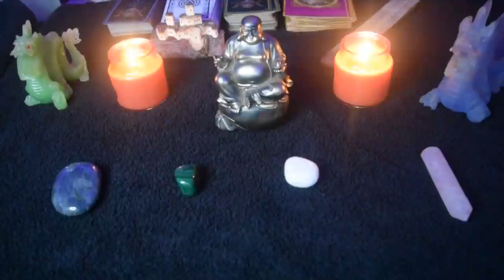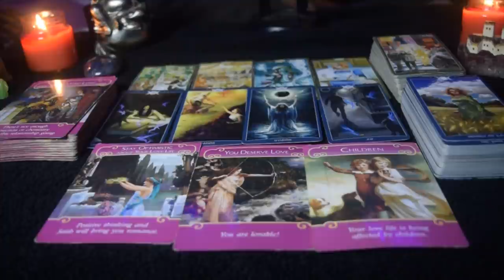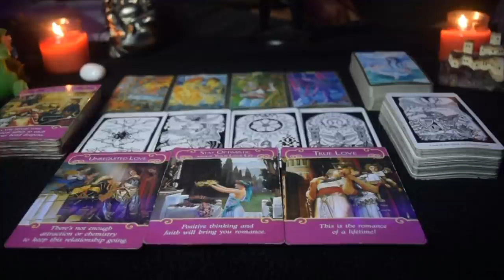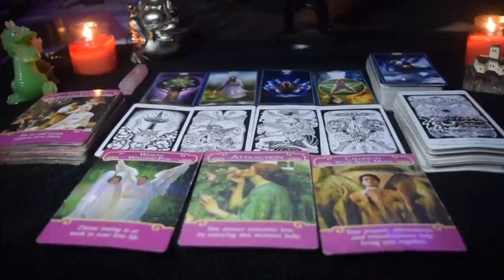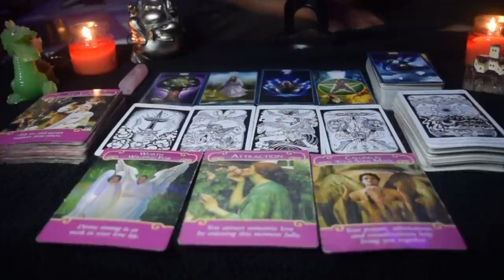Pick A Card:🔮SINGLES🔮What's Next In Love? 💜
TIMESTAMPS:
💙- 1:15
💚- 14:19
💟- 24:12
💖- 36:15

Hey everyone! Hope you enjoyed the video.

In the email please me include the names of the main people involved (First and Last), their birthdays (if you don't know, that's fine), and a description of the situation plus the questions you want answers to.

KEEP IN MIND: *The readings are timed so be wary of the amount of questions you present. If you send a lot of questions, but you only purchased a 15 min reading, I may not be able to get to all of them. Focus on the questions you REALLY want answers to most. That way I can give you deeper insight.*

Prices:
15 min - $20
20 min - $25
30 min - $35

Take care and I hope to read for you soon 💜